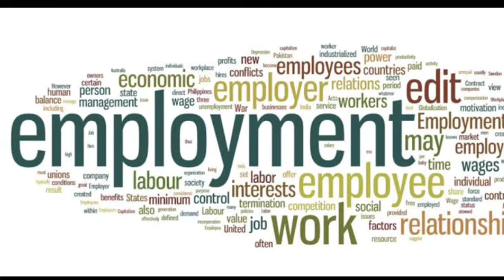employment exchange online registration || employment registration k fayde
Top Queries :- employment exchange online registration
employment registration online
employment exchange
how to register employment exchangeemployment exchange delhi registration online login
employment exchange online login
dtc employment new registration
online employment portal delhi gov in
delhi employment registration
directorate of employment login
employment exchange delhi dtc
employment exchange delhi forgot user id
employment exchange online login delhi
delhi employment exchange online registration
Delhi me employment portal per registration kaise kare
employment portal per kon kon registration kersakta hai
portal registration process
naukri registration form
employment exchange portal 2023
employment register for conductor or driver
employment exchange registration delhi
delhi.gov.in employment registration
conductor list dtc delhi employment registration
delhi.gov.in employment registration
online employment portal
employment portal login
employment exchange online registration
list of employment exchange delhi
employment exchange login
jobs.delhi.gov.in registration
conductor licence online apply
conductor licence renewal online
parivahan conductor licence status
conductor licence online check
conductor licence download
conductor licence print
EXCHNAGE REGISTRATION
conductor licence online fees
conductor licence fees
delhi employment exchange login
delhi.gov.in employment registration
delhi.gov.in job